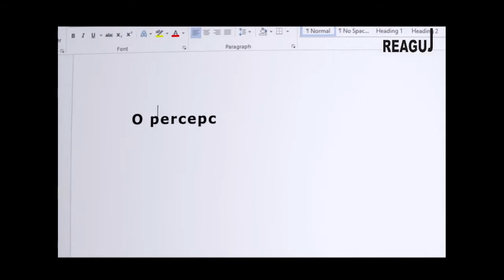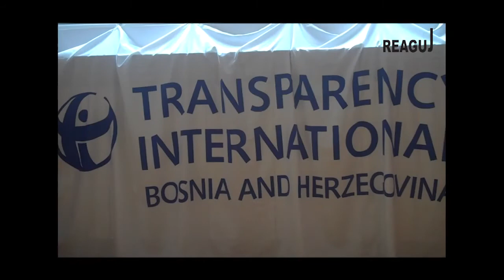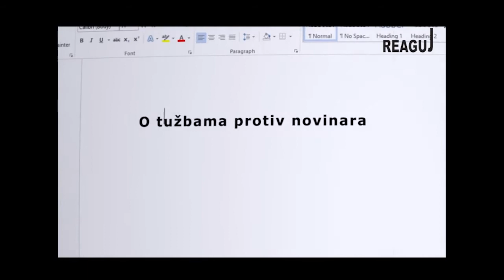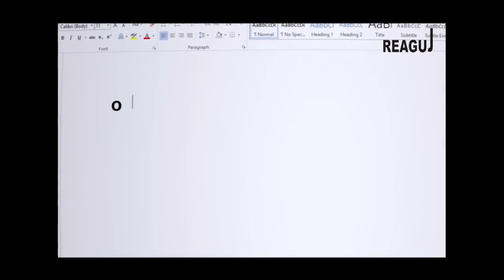Srđan Blagovčanin - Pozitivne vrijednosti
Srđan Blagovčanin, Član East West Bridge u BiH,
govori o radu pravosuđa, percepciji građana, o tužbama protiv novinara, o praksi u Evropi i SAD-u , te o tome da li tužilaštva uvažavaju medijsko izvještavanje